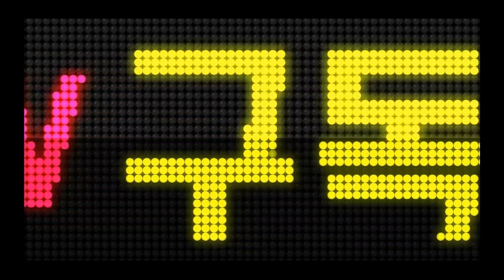비트박스와 비보잉이 만나는 뮤지컬 셰프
2011년 초연 이래 12년간 많은 사랑을 받았던 뮤지컬 셰프.
업그레인드한 공연이 명보아트홀 가온홀에서 2023뇬 6월 21일부터 만날 수 있습니다.
무더위를 식히면서 웃음과 박수가 끝나지 않은 뮤지컬 셰프를 소걔합니다.